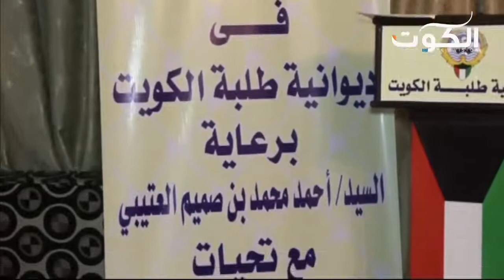ديوانية طلبة الكويت بالقاهرة ملتقى اجتماعي للطلبة الدارسين هناك